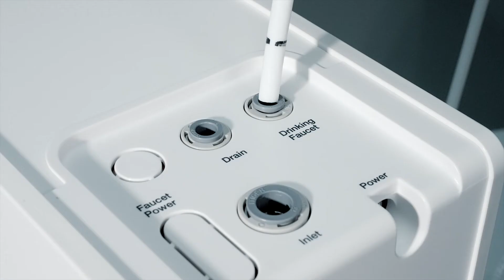Best Reverse Osmosis Water Filter System for Safe & Great-Tasting Alkaline Water | iSpring RO500AK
In this video, we will introduce you to our best-selling reverse osmosis water filter system for safe and great-tasting alkaline water. Please give this video a thumb up if you like the product. We are always happy to help!

Some features:
[Next Generation RO System] iSpring RO500AK-BN is the next generation reverse osmosis filtration system. Just like you trust iSpring RCC7 series RO systems, you can count on the RO500AK-BN that has raised the bar for water purification. Experience less waiting time when you fill up your cup, pitcher, or cooking pots with clean and tasty water. With a fast flow rate of up to 0.4 gallons per minute, this RO system can satisfy the water needs of families, offices, coffee shops, restaurants, and more.

[Superb Filtration Performance] With its 1st-stage, a 3-in-1 composite Sediment and Carbon Block filter, 2nd-stage an advanced RO Membrane, RO500AK-BN effectively removes up to 99% of over 1,000 contaminants, including lead (removes up to 98%), chlorine, fluoride, arsenic, asbestos, calcium, sodium, and more, and 3rd-stage, a Carbon Alkaline Filter made with quality coconut shell activated carbon and minerals, further polishes the filtered RO water, balances pH level, and enhances the taste with added-back minerals.

[Economical and Ecological Choice] With exceptional pure water to wastewater ratio(up to 2:1), RO500AK-BN saves water waste by up to 400% compared to traditional RO systems. This industry-leading pure-to-waste ratio contributes to reduced water bills and less water going down the drain. Featuring a sleek tankless look, RO500AK-BN frees more space in your under-sink storage area and adds aesthetic pleasure to your kitchen.

[500 GPD Fast Water Flow] The RO500AK-BN RO system produces 500 gallons of filtered water per day. With a fast and stable water flow rate, this RO system fills an 8oz cup with water in 10 seconds, which is ideal for drinking water. The RO500AK-BN RO water filtration system also meets the water needs of big families and companies. With a detailed instruction manual, it is easy to install and maintain. Replacement filters for all models are available for order. Easily twist and lock filters without cutting off the water supply.

[Hassle-Free] Feed water adapter fits 1/2 or 3/8 inch pipes. Thanks to its reinforced integrated water route design, and leak-free DIY installation, filter changes are greatly simplified, much easier, and truly time-saving. No need to shut off the water supply when changing filters. Filter changes can be completed within seconds. Backed by a 30-day money-back guarantee, 1-year manufacturer warranty, and extended warranty upon registration. Lifetime customer service and tech support from iSpring in Atlanta, GA.

iSpring Water Systems is a water filtration company specializing in creating efficient clean water solutions for a variety of residential and commercial needs. iSpring has been located in the Greater Metro Atlanta area for nearly two decades and is made up of a team of water filtration specialists who place a high emphasis on strict quality control and customer satisfaction. The team at iSpring aims at providing water filtration solutions that increase the customer’s quality of life and thrive on customer peace of mind. iSpring Water Systems specialize in easy, DIY installations of total water solutions for the whole house as well as small businesses. The company’s mission is to make clean drinking water accessible and affordable to all consumers while also decreasing the environmental impact of plastic waste from purchased drinking water.